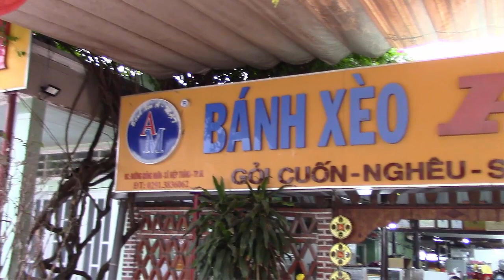Bánh xèo A Mật Bạc Liêu. Món ngon của xứ công tử Bạc Liêu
- Nguyên liệu làm bánh gồm: Bột gạo, Đậu xanh, Giá, Tôm đất, Thịt heo... ăn kèm nước chấn, rau sống các loại...